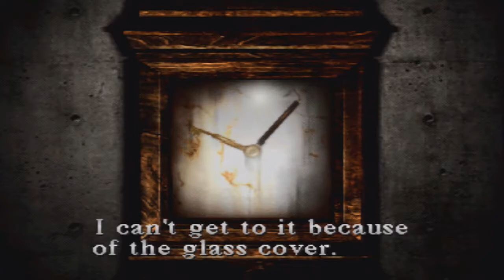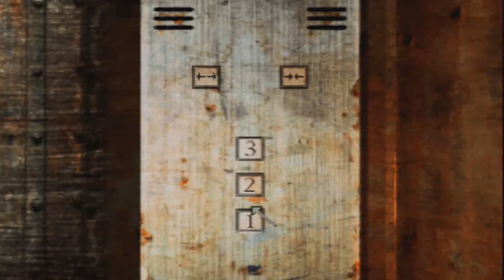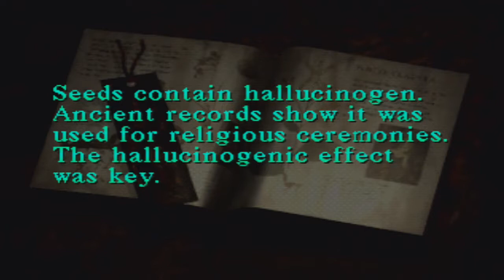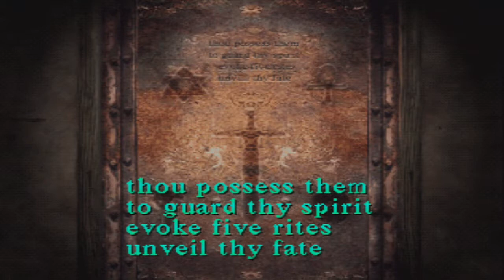[Silent Hill] Good 17 -: The Light to the Future (No Commentary)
Harry continues on the journey to find his daughter. He uncovers some new secrets. Is Cheryl connected to this town?